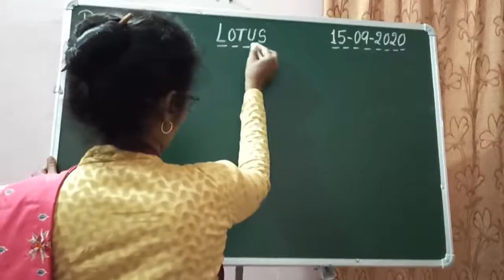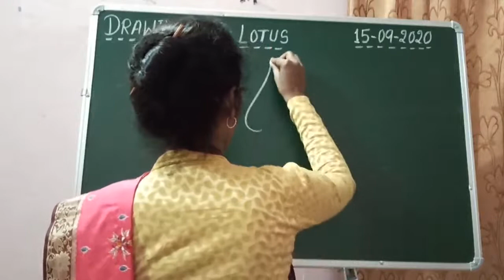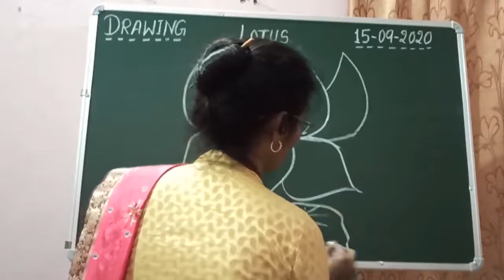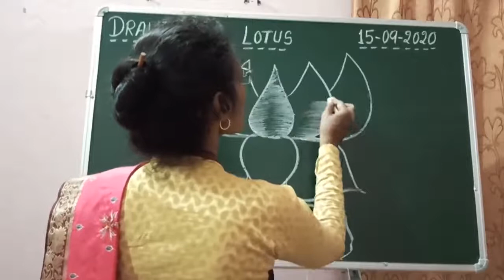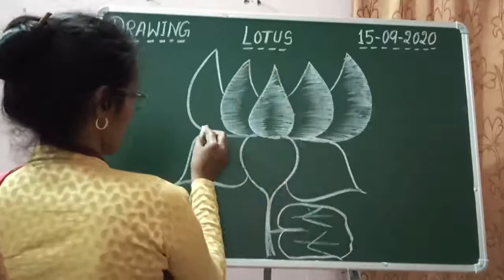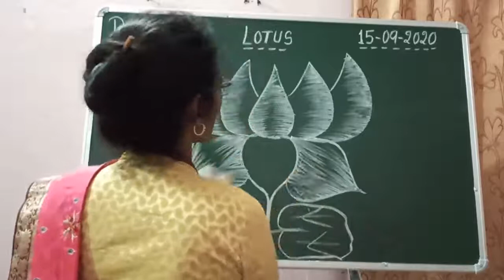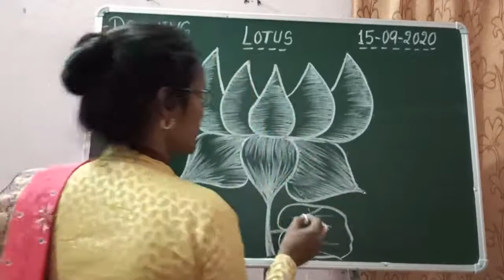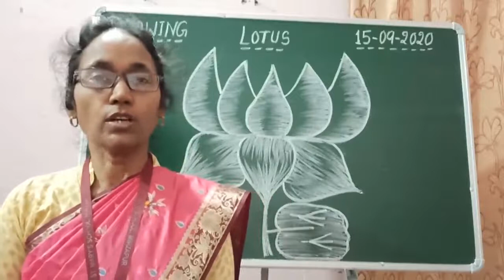V Drawing Part 6